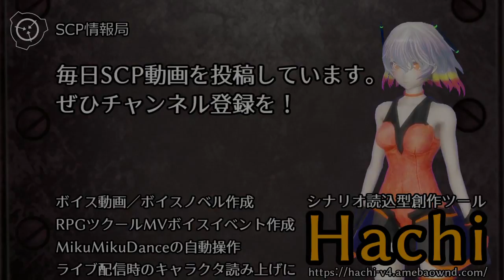【怪異0087】SCP-1018 - 渇望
【またお前らか度】★★★★☆：Are we Cool yet?
アイテム番号: SCP-1018
オブジェクトクラス: Safe